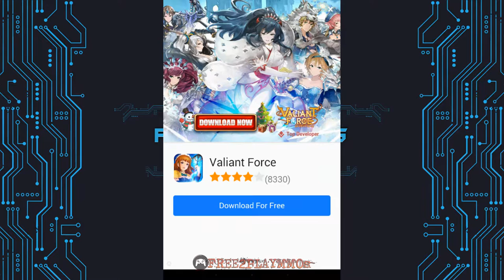Galaga E.Z.OPERATION Gameplay Android / iOS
That intense James shooter "Galaga" has become super easy!
How to defeat the enemy is to lock-on with a touch, just release the finger!
Defeat continuous lock-on to by the tracing the same type of enemy!
And enemy bullets of rain to hunt down the ship to the edge of the screen, the enemy coming verge of a per body without any!
Much enjoy challenging stage sensation!
Furthermore Fever and combo, also packed with capture elements, such as item!

Once warriors licked bittern!
Now Boss Galaga and Zako, burr defeat Galaga corps, such as escort!

Galaga E.Z. OPERATION activate!

[Game Rules]
·basic operation
You can lock-on when you touch the enemy. Lock-on has been the enemy will be defeated when you release your finger.

Lock on a lot of enemies!
If the same kind of enemy, you can continuously lock-on by tracing. Score at the time of continuous lock on the enemy has destroyed the greater will be up.
Lock-on it will continue until the lock-on timer is eliminated.

· Let Nerao a combo!
When the four aircraft or more of the enemy is defeated continuously combo is satisfied. Continuing with the combo score will be higher and higher.

Fever trying to take advantage of!
Fever gauge accumulate the rush to Fever. Fever in the score at the time of defeating the enemy is up significantly.

Level Aim up!
If we continue down the enemy stage level up. Level, the higher the play at the end of the score bonus will be higher.

And rescue a fighter!
Prisoner of war fighter, you can rescue and defeat the enemies that are with someone in tow. It will be able to attack a specific area in a rescue the fighter.
When you activate by rescue three aircraft screen you defeat all the enemies.

Such as power-up by also items and track record release to another are available.
To defeat a lot of enemies until the time is up, please aim for a high score.

iOS :
APK :